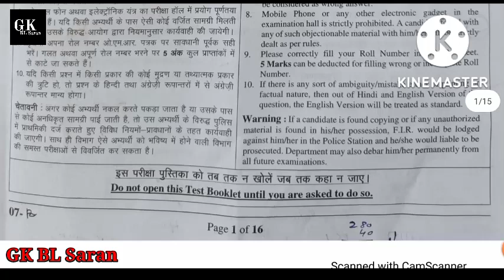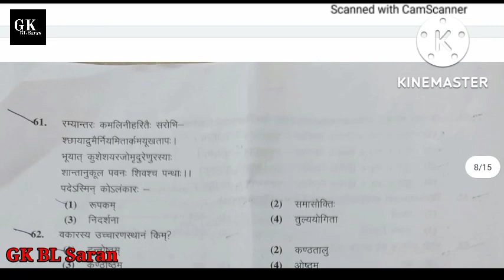1st Grade 2022 Sanskrit Paper। संस्कृत पेपर 2022। 1st Grade answer key 2022 Sanskrit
1st Grade 2022 Sanskrit Paper। Sanskrit paper solution। 1st Grade answer key 2022 Sanskrit।

your queries--
1. 1st grade answer key 2022
2. 1st grade answer key 2022 Sanskrit
3. 1st grade sanskrit answer key 2022
4. sanskrit paper 2022
5. 1st grade sanskrit paper 2022
6. first grade sanskrit paper
7. lecturer sanskrit paper 2022
8. lecturer paper solution 2022
9. sanskrit paper solution 2022
10. 1st grade paper solution 2022 sanskrit
11. first grade Sanskrit answer key 2022